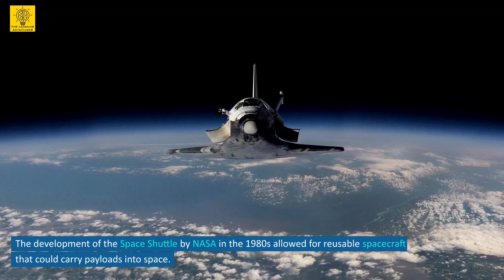History and Future of Space Exploration.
Explore humanity’s incredible journey through space — from the first rockets and moon landings to the future of Mars missions, space stations, and beyond. Discover how science, technology, and curiosity continue to push the boundaries of the final frontier.